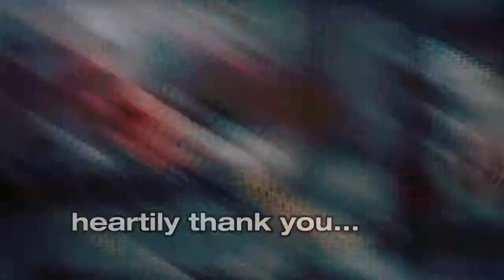Doctors Worldwide Turkey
Not everyone has the same opportunities or similar conditions on earth. Some part of the world people has the welfare and experiencing the highest stage of technological sophistication, while the others grappling with poverty and despair. This unfortunate part of the world poverty directly affects the infrastructure therefore every single natural event turns into huge disasters. Not to mention war and civil unrest.
A group of doctors who feels this pain in their heart came together in 2000 and formed Doctors Worldwide movement which aims to work all around the world, trying to deliver medical assistance, where people are deprived of basic medical care and health services regardless of language, religion, race or gender.
Doctors Worldwide, that brings humanitarian and medical assistance to the victims of natural and human-made disasters such as poverty, drought, disease, war, earthquakes, also built hospitals and health centers, implement health programs and projects, carries out emergency interventions in case of disasters or wars. Doctors Worldwide is reaching out to heal the earth.